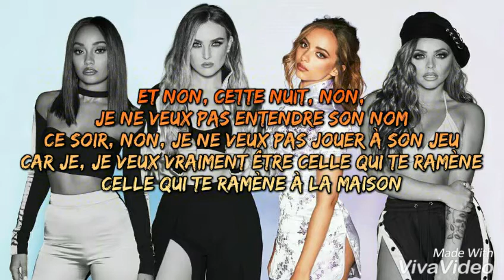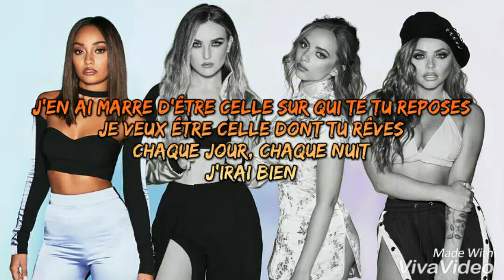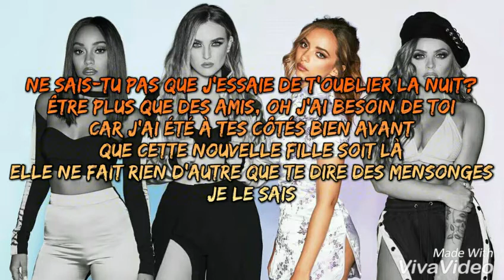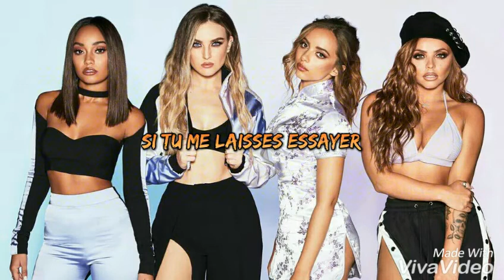Little Mix - If I Get My Way ( Traduction Française )